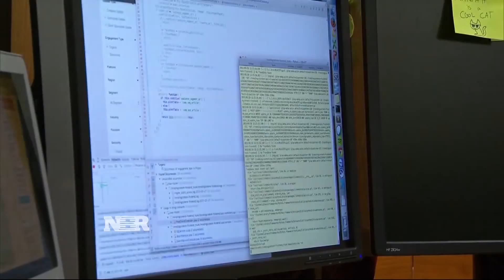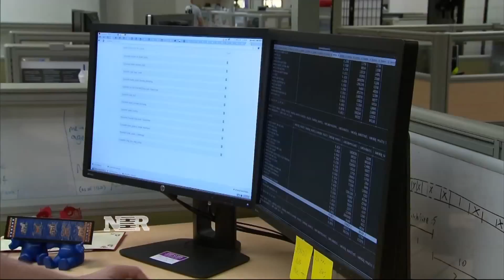Big jobs in big data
Mary Thompson tells us the skill that’s needed most in this labor market and where the jobs are.